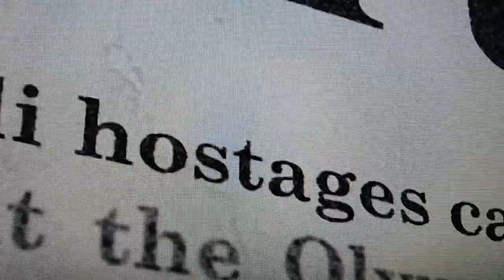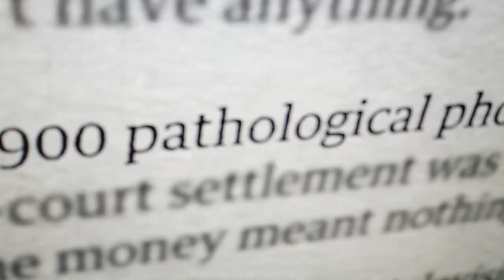ČOVJEČE, do kada misliš da ĆUTIŠ?!?!?! - Peat, Mossad, Mediji, odnosi....?!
Ovaj video se razlikuje od ostalih jer sam se odlučio na jedan drugačiji pristup, da prkosim nekoj udaljenosti između ljudi i usput obradim teme kao što su Mossad i Peat. O njima sličnih videa i materijala možete naći more, ali pored toga, treba reći i svoj stav o svemu i što je sigurno još i važnije - čuti vaš! Uostalom kušajte kolač, jedino tako možete znati njegov ukus. Vaši,
Stigmatik i Lex

Pretplatite se, 🅿🆁🅰🆃🅸🆃🅴 naš YouTube kanal:  S T I G M A T I K
Ako želite dobijati sve obavijesti s kanala obavezno kliknite na zvonce 🔔

♥ Stigmatik & Lex Hathor ♥ ©
♥ Muzika: Evolucija Zvuka ♥ ©